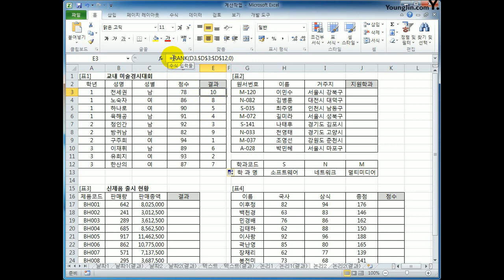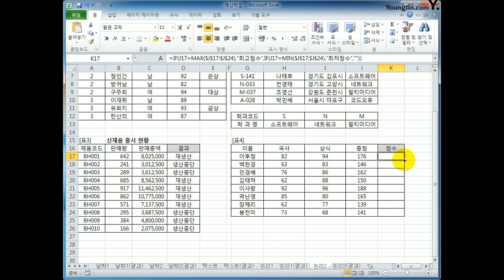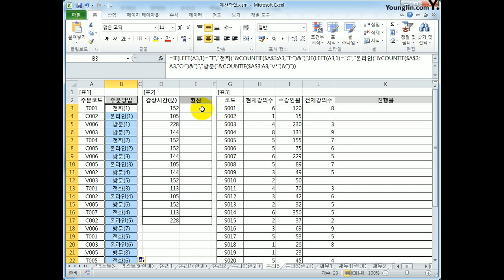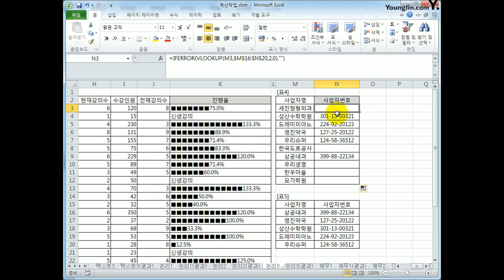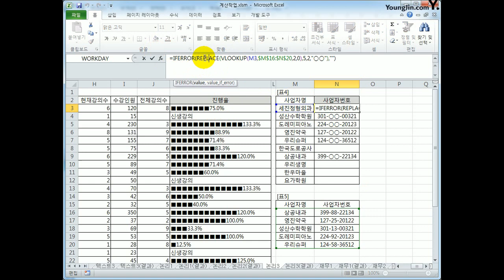[컴활1급실기] 엑셀_논리 함수